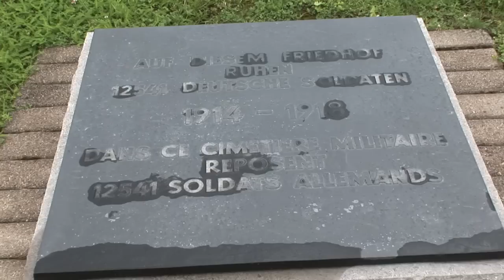40 tombes de soldats allemands profanées près de Reims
Quarante tombes ont été profanées dans un cimetière militaire des Ardennes où reposent des soldats allemands, a annoncé samedi 7 juillet le ministère de l'Intérieur, jetant une ombre sur le cinquantenaire de la réconciliation franco-allemande célébré dimanche 8 par Angela Merkel et François Hollande. Durée: 00:35